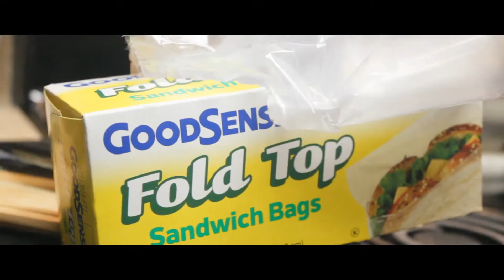So Much - Loui Red x Slim R. Hendrix x Nice A Buff (Official Video)